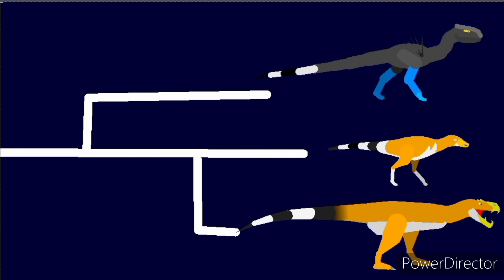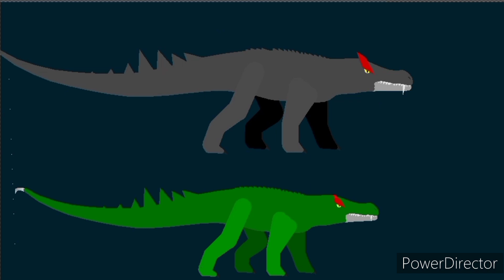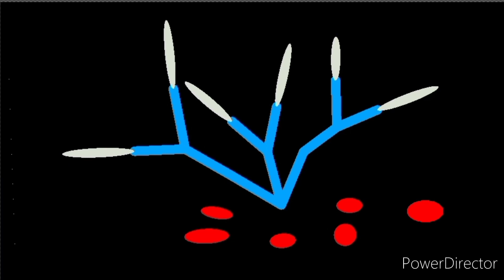EXOPEDIA EP8: Plax de patas azules